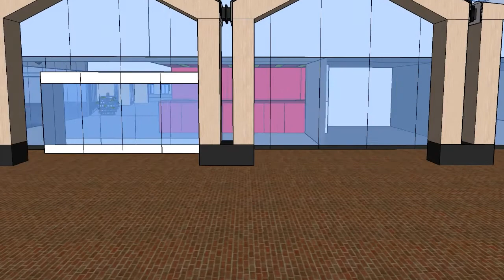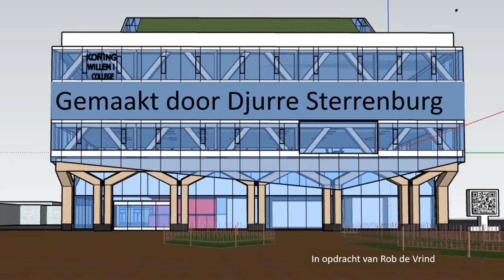Onderwijsbouelvard 3 van het KWIC 3D en Duurzaam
Dit filmpje is een 3D animatie die laat zien wat er duurzaam is aan het gebouw van het Koning Willem i College op Onderwijsboulevard 3 te 's-Hertogenbosch.